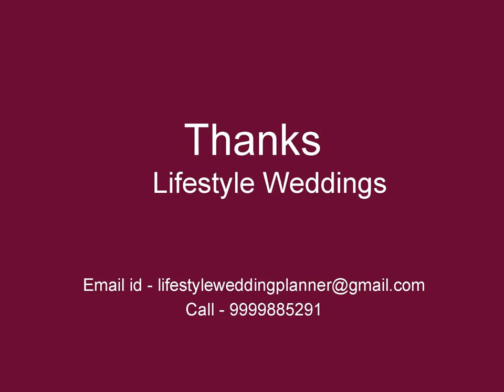Golden Scooty Photo Booth – Lifestyle Destination Weddings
Marriage is a beautiful commitment between the man and woman. It is the beautiful memory that cherishes their love even more. It is a sign of welcoming a legal relationship between two hearts. Marriage is being celebrated as a big occasion in India. The wedding is a place where we can unite. It helps the couple to lead their life with love and care. In India marriage gets vary by different cultures, religions, and caste.

Once the marriage gets fix people may go through with discussions and planning. They may get worried about selecting the best wedding organizer as it is a big role.  Are you planning a wedding and don't  know how to approach persons for certain things? By throwing all your worries you can approach Lifestyle wedding. We provide you with all the services that are needed for your wedding.

In marriage, there are so many things that need to be addressed. Among those food plays an important role. Guests are more concerned with the food and people are trying to satisfy them with the food. If food is not good then they will be feeling of presenting the unsuccessful event. We are offering you with the best service for food. Everyone wants to capture their memorable moments. We are ready to impress you with the stunning photographs. We have expert Photographers and videographers to capture the candid and professional photos.

When coming to the wedding, the venue is the first thing that strikes in people's mind. They would like to pick up the right wedding venue. Considering your worries, we are offering you with the Venue bookings. Usually, the most ceremony will follow up with the travelling plan. We suggest you with the best places that you can visit after your wedding. We are offering travel services to you. Are you confused about presenting wedding gifts to the Bride/ Groom? We give you the list of gifts that can be used and gives happiness to the couple. Bride and Groom would like to present them in gorgeous clothes and jewels. Not only the couples but the guests attending the marriage also will be more conscious of their clothes and jewels. We will suggest you with the latest designs and models. Add on to that to show couples even more beautiful we are offering you the best beauticians in the city. We also offer other services like DJs, orchestra, Invitation service, etc.